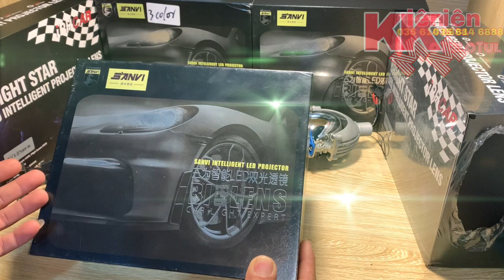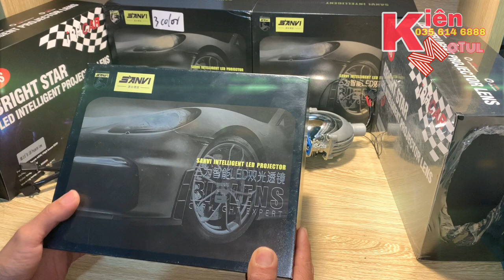Bi Led Sanvi S8 2,5'' Độ Bi Chưa Bao Giờ Đơn Giản Như Thế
Bi Led Sanvi S8 2021 Độ Bi Chưa Bao Giờ Đơn Giản Như Thế
Review khui hộp mẫu bi led sanvi S8 siêu sáng 2,5'' gắn pha ô tô xe máy chưa bao giờ đơn giản như thế
bóng có thiết kế chân vặn den lắp vào pha không cắt khóe độ chế dúp tăng tuổi thọ cho bộ pha đèn thuận tiện cho việc em yêu khoa học tự tai chủ xe có thể lên bi 1 cách dễ dàng như zin
bòng có công xuất 40/45 wat
dải màu 6000kv sáng trắng sạch
độ sáng đạt 5800lm tại 20m
lh 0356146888 cod toàn quốc hoặc các đường linh bên dưới
Hệ thống chiếu sáng ; chuyên cung cấp sỉ lẻ bi led bi xenon bóng led gắn ô tô xe máy siêu sáng